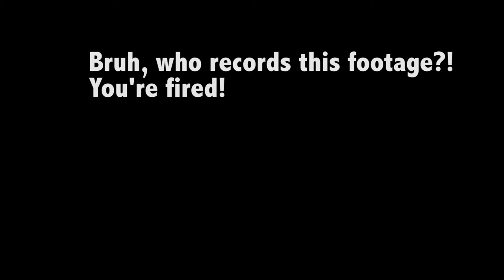Who records the audio?!